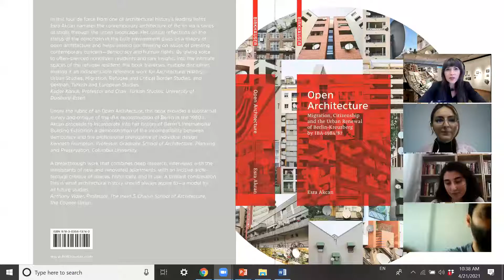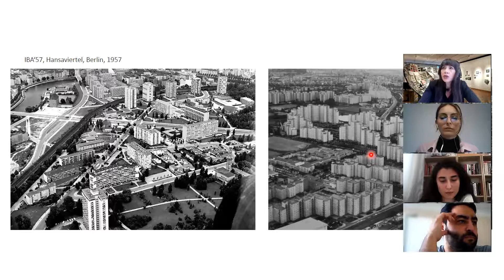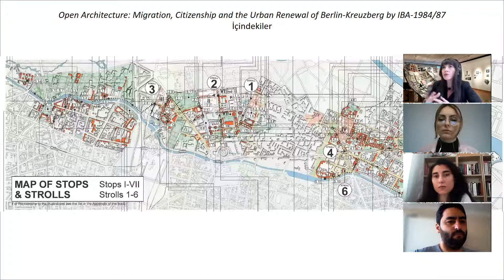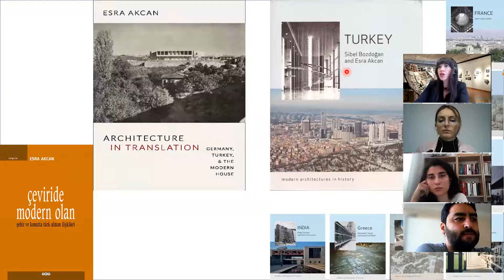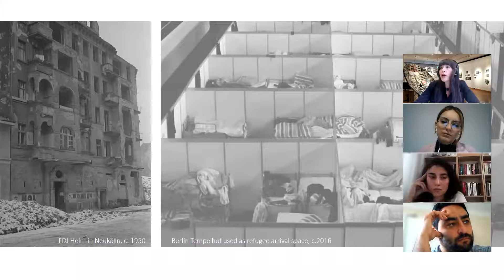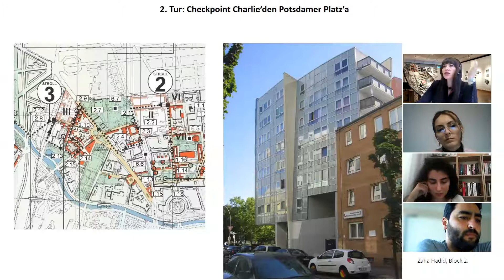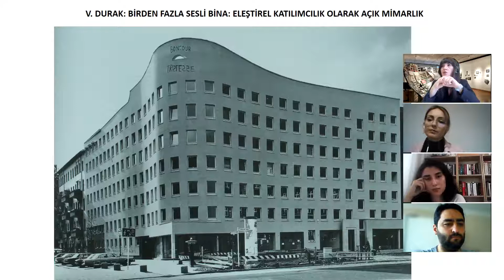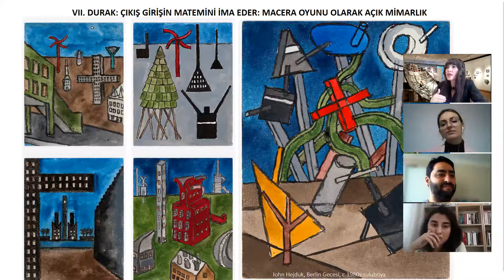Esra Akcan ile Açık Mimarlık ve Adalet - GTÜ MİTA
Gebze Teknik Üniversitesi'nin Mimarlık Tasarım Kulübü (MİTA)'nın etkinliklerini takip edebileceğiniz başka bir platform ile daha karşınızdayız. Umarım bizi keyifle takip edersiniz , bomba gibi geliyoruz!

Esra Akcan ile Açık Mimarlık ve Adalet üzerine yapmış olduğumuz söyleşimizi izlerken keyif almanızı umuyoruz.

Söyleşilerimizi canlı izlemek için bizi İnstagram, Twitter ve Facebook mecralarından takip edebilirsiniz. Söyleşilerimiz herkese açık şekilde yapılmaktadır. Tek yapmanız gereken paylaşılan formu doldurmaktır.

Gebze Teknik Üniversitesi - Mimarlık Tasarım Kulübü